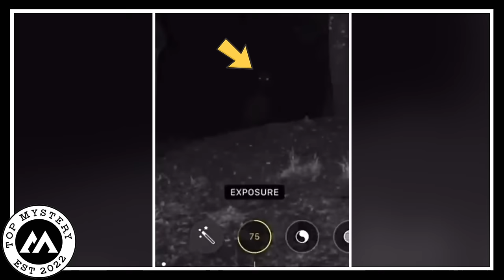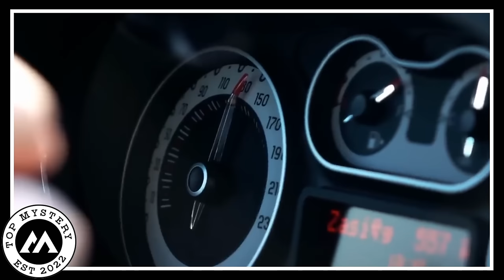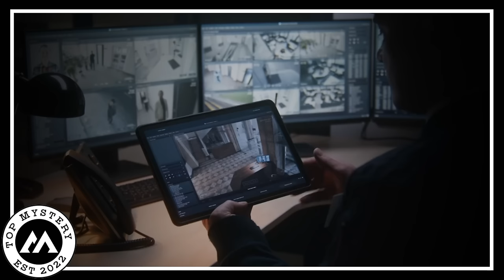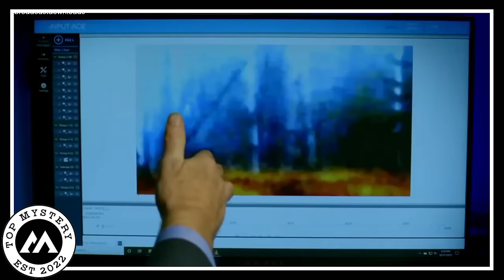Shocking Trail Cam Footage That Revealed Their Existence